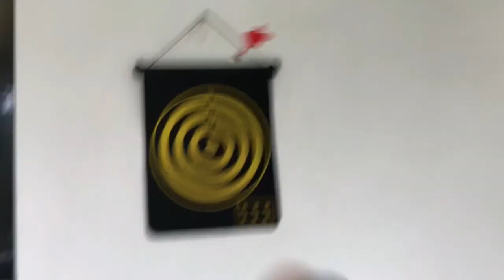um final de semana em família (part2)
eae gurizada tudo certo no vide de hoje mostro a vcs um final de semana em familia espero que gostem deixe o lik e se inscrve no canal video 2 continuação  me siguam no instagram valeu tudi bão

obrigado por ter assitido deus cos anjos tudi bão